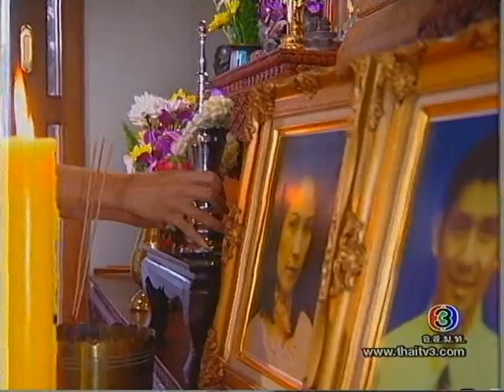จันทร์เอ๋ยจันทร์เจ้า Ep.106/108